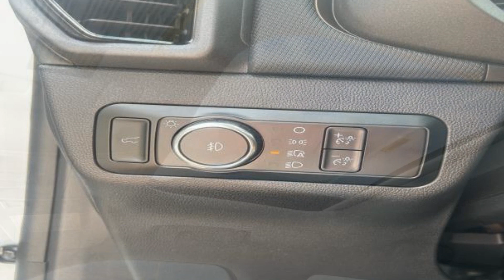2024 Ford Bronco Sport Badlands Kansas City MO, Grandview MO, Belton MO, Overland Park KS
2024 Ford Bronco Sport Badlands 3FMCR9D92RRE90966 Video

This 2024 Ford Bronco Sport Badlands 3FMCR9D92RRE90966 is full of phenomenal features such as: